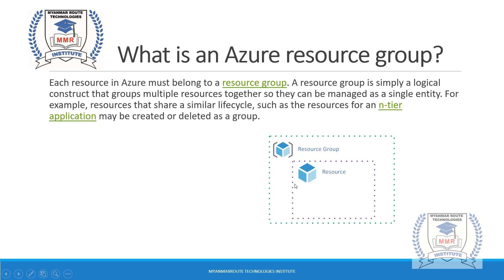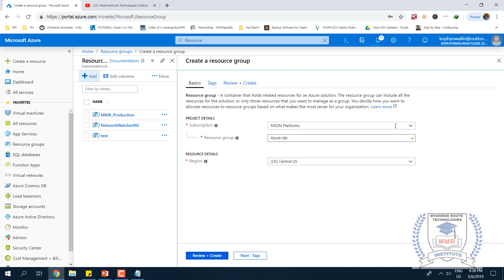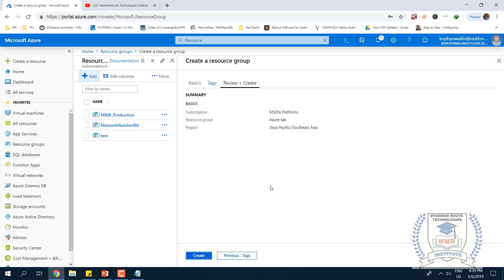Azure Lab 01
How to create Resource Group